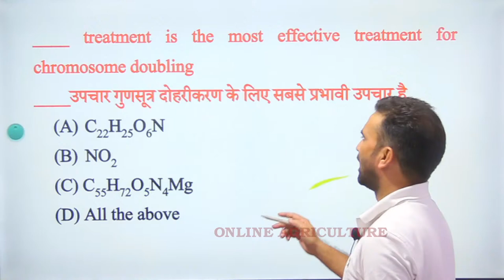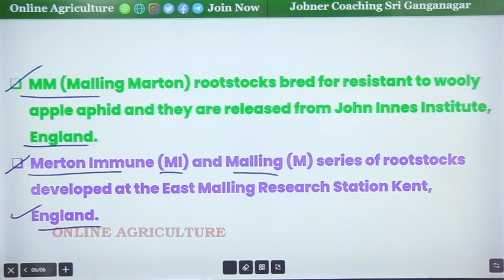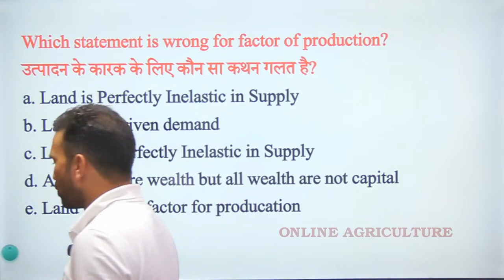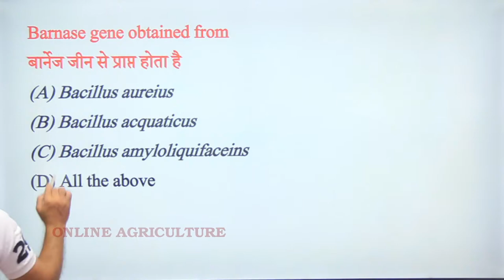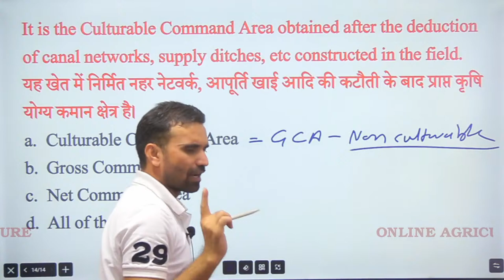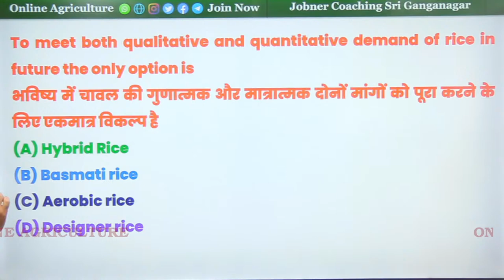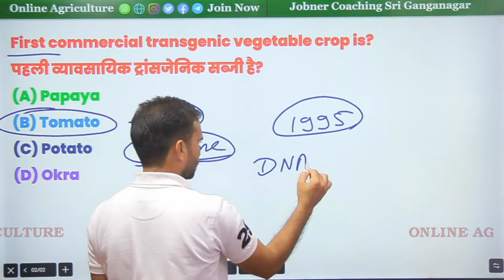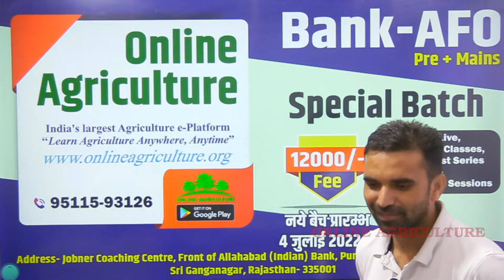Agriculture Important MCQs || UP TGT, PGT, ADO, AAO, IFFCO, MP-RHEO, JRF, SRF, UPSC || Class - 95